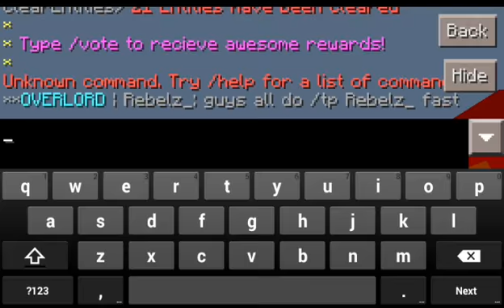Minecraft Pe Factions #6 | Intense Raid! /with trueborn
Hey guys Flaming here welcome back to my another Factions Episode where today we raided TheMegaz faction..Im sorry for the members of that fac :).

Ip:BC-Realm.ddns.net
Port:19132
My username's:
HellYea
FlamingBlaze
Trueborn's channel:
Bio:
Hey Flaming here also called Ryan im a little youtuber who likes minecraft pe alot..Im 13 from Phillippines!